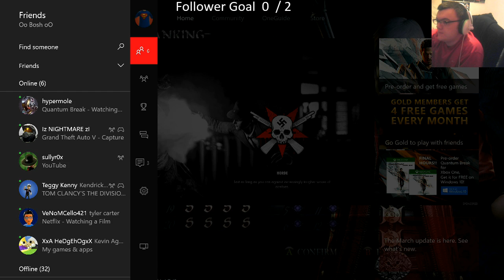200k GamerScore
My twitch Stream